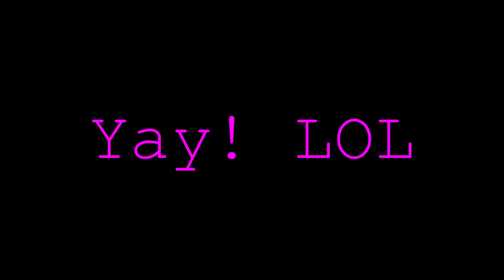Inspector Gadget (Cartoon) - Penny Said "Yay!"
I was watching a sneak peek of Gadget's Greatest Gadgets (at the end of the 1999 VHS of Inspector Gadget Live Action), and Penny said "Yay!"! Here's the sound effect! Enjoy! NOTE: Penny said yay because 2020 is coming!